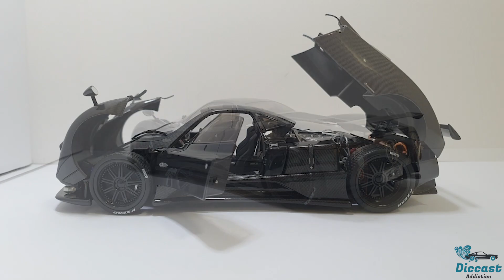Pagani Zonda F Gloss Carbon Black 1:18 Scale by Almost Real (Unboxing)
Unboxing and Reviewing Pagani Zonda F Gloss Carbon Black from Almost Real 1:18 scale. Thank you so much and have a nice day.